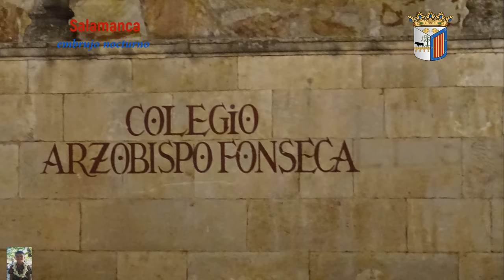Salamanca. Nocturno III.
FELIZ 2021.  MATAHITI OAOA TE 2021.  HAPPY 2021.  JOYEUX 2021. FELICE 2021.  Glückliches 2021.  Счастливого 2021 года.  URTE BERRION 2021.  FELIÇ 2021.
Debido a la situación sanitaria actual, algunos de los monumentos y museos de la ciudad pueden haber cambiado sus horarios de apertura y/o aforo. Por ello es recomendable comprobar si ha habido modificaciones antes de realizar cada visita.
En cualquier caso, es obligatorio en todos los espacios monumentales y museísticos el uso de mascarilla y gel hidroalcohólico, así como mantener la distancia de seguridad establecida.

Las zonas principales son:
* Puente romano.
* Casa de Lis.
* PLAZA MAYOR.
* Las dos catedrales, Palacio de Anaya, La Clerecía, La Casa de las Conchas.
* Rúa Mayor.
* Paseo Carmelitas.
 * Plaza de la Fuente.
* Zona de Bordadores.
* Calle Prior.
* Plaza de San Justo.
* Gran Vía.
* Barrio del Oeste.
Etc., etc.
Due to the current health situation, some of the city's monuments and museums may have changed their opening hours and / or capacity. For this reason, it is recommended to check if there have been modifications before making each visit.
In any case, the use of a mask and hydroalcoholic gel is mandatory in all monumental and museum spaces, as well as maintaining the established safety distance.

The main areas are:
* Roman bridge.
* House of Lis.
* MAIN SQUARE.
* The two cathedrals, Palacio de Anaya, La Clerecía, La Casa de las Conchas.
* Rúa Mayor.
* Paseo Carmelitas.
* Embroiderers area.
* Prior Street.
* Gran Vía.
* Barrio del Oeste.
Etc etc.
En raison de la situation sanitaire actuelle, certains monuments et musées de la ville peuvent avoir changé leurs heures d'ouverture et / ou leur capacité d'accueil. Pour cette raison, il est recommandé de vérifier s'il y a eu des modifications avant chaque visite.
Dans tous les cas, l'utilisation d'un masque et d'un gel hydroalcoolique est obligatoire dans tous les espaces monumentaux et muséaux, ainsi que le maintien de la distance de sécurité établie.

Les principaux domaines sont:
* Pont romain.
* Maison de Lis.
* PLACE PRINCIPALE.
* Les deux cathédrales, Palacio de Anaya, La Clerecía, La Casa de las Conchas.
* Rúa Mayor.
* Paseo Carmelitas.
* Zone des brodeurs.
* Rue Prior.
* Gran Via.
* Barrio del Oeste.
Etc.
Devido à atual situação de saúde, alguns monumentos e museus da cidade podem ter mudado seu horário e / ou lotação. Portanto, é recomendável verificar se houve modificações antes de fazer cada visita.
Em qualquer caso, é obrigatório em todos os espaços monumentais e museológicos o uso de máscara e gel hidroalcoólico, bem como a manutenção da distância de segurança estabelecida.

As principais áreas são:
* Ponte romana.
* Casa de Lis.
* PRAÇA PRINCIPAL.
* As duas catedrais, Palacio de Anaya, La Clerecía, La Casa de las Conchas.
* Rúa Mayor.
* Paseo Carmelitas.
* Área de bordadeiras.
* Rua anterior.
* Grande via.
* Barrio del Oeste.
Etc etc.
A causa dell'attuale situazione sanitaria, alcuni monumenti e musei della città potrebbero aver modificato l'orario di apertura e / o la capacità. Per questo motivo, si consiglia di verificare se ci sono state modifiche prima di effettuare ogni visita.
In ogni caso è obbligatorio l'uso di maschera e gel idroalcolico in tutti gli spazi monumentali e museali, oltre a mantenere le distanze di sicurezza stabilite.

Le aree principali sono:
* Ponte romano.
* Casa di Lis.
* PIAZZA PRINCIPALE.
* Le due cattedrali, Palacio de Anaya, La Clerecía, La Casa de las Conchas.
* Rúa Mayor.
* Paseo Carmelitas.
* Area ricamatori.
* Prior Street.
* Gran Vía.
* Barrio del Oeste.
Ecc ecc.